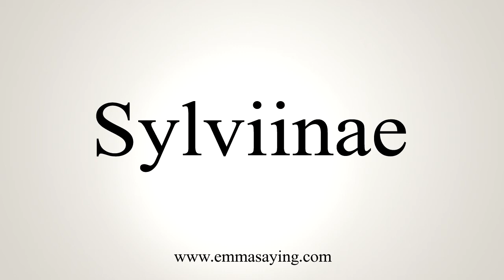How To Say Sylviinae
Learn how to say Sylviinae with EmmaSaying free pronunciation tutorials.